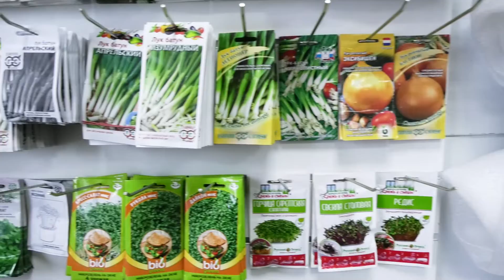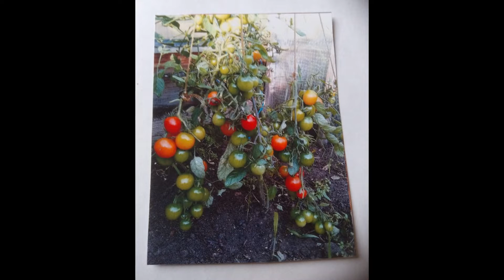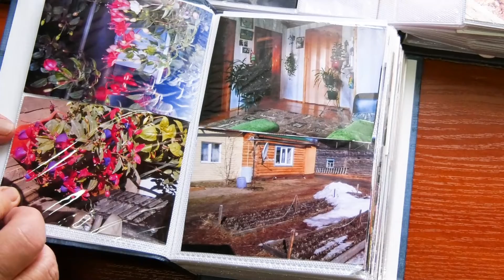"Күөҕүнэн симэн, сибэккинэн киэркэй" оҕуруотчуттар маастар кылаастара, сүбэлэрэ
Олоҥхо ыһыаҕынан көрсө тапталлаах Үөһээ Бүлүүбүт төрөөбүт күнүгэр "Күөҕүнэн симэн, сибэккинэн киэркэй" Галина Павловна Цой, Мотрена Саввична уонна Владимир Брониславович Боглачевтар сүбэлэрэ